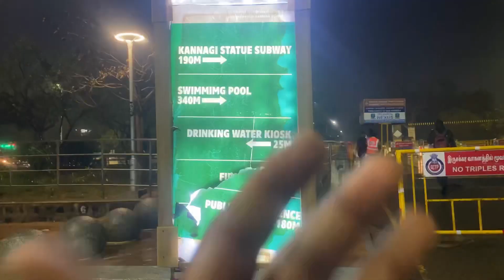Marina beach, local trains,madras international airport, spending 2day in chennai